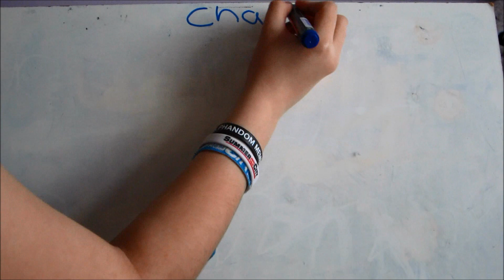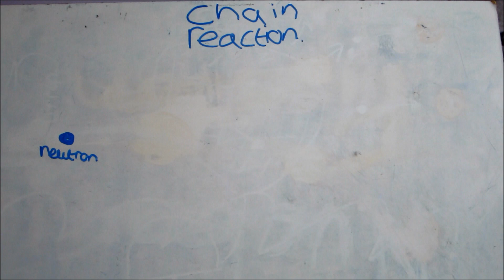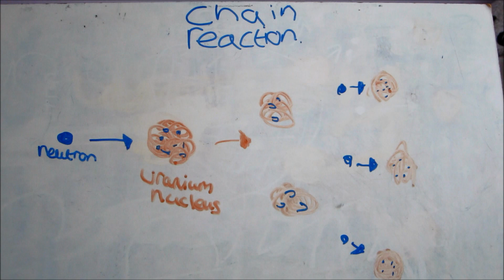Nuclear Fission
A simple GCSE guide to nuclear fission :)